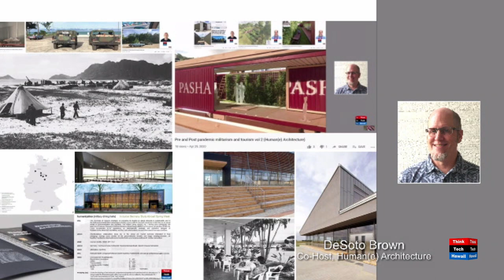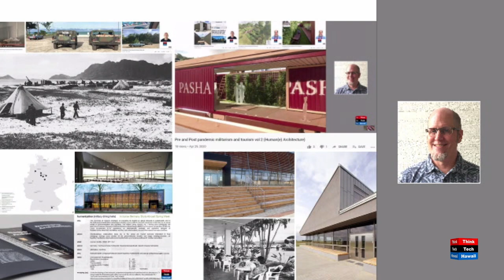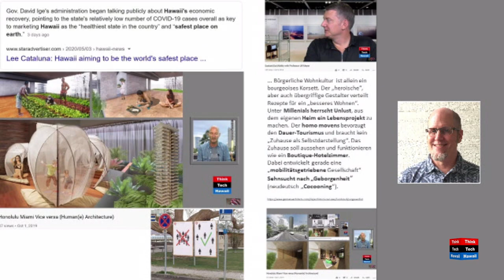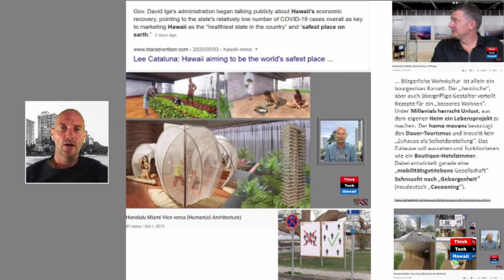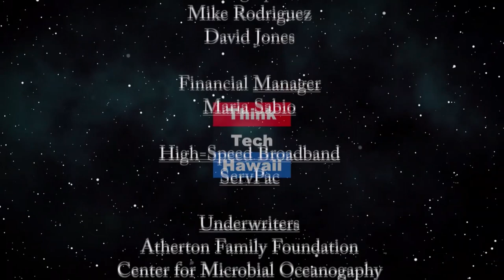post pandemic militarism and tourism vol 3 (Human(e) Architecture)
The two major Hawaii economies reflected.  From the context of the current Corona Virus the show looks at militarism and tourism as its second largest economical drivers.   The hosts for this episode are Martin Despang and DeSoto Brown.